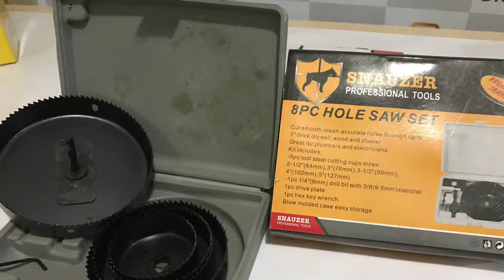Kit Serra Copo 8 Peças para Madeira Snauzer